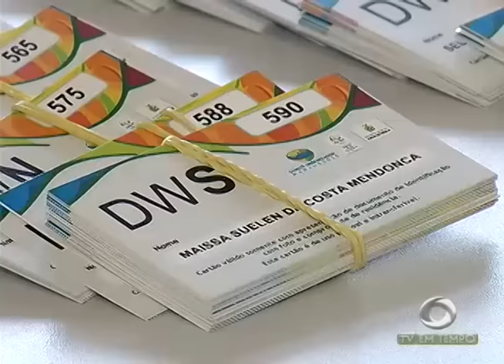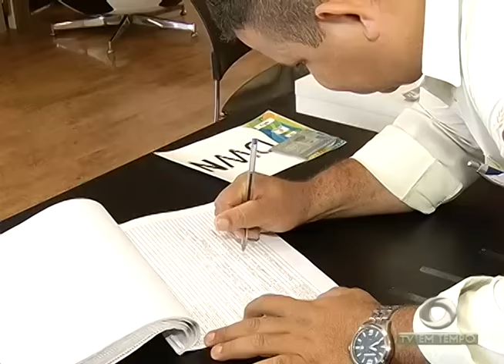BOLETIM EM TEMPO - NOITE (25.07.2016)